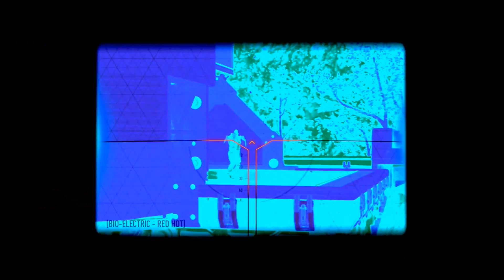Advanced Warfare Daytage! ObeyRC!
Leave a LIKE for a Multi-CoD Montage soon!

First day I've really grinded for clips on AW, came out pretty well.. Had a couple of nice clips in there, but was nothing special! As for editing, been pretty burned out with editing so I kinda just rushed this out! Hope you enjoy!:)

Song: Breakaway - "The Bitter Truth"

EXTRA TAGS!
svz stealthz DatSvz Stealthzdoe stealth irstealth irstealthz ir stealth TeamVeXd VeXd Daley Dale